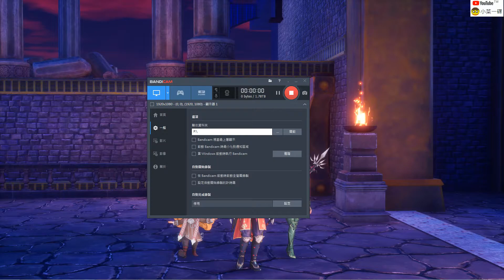STEAM 聖劍傳說3 245 其他對話 霍克艾83